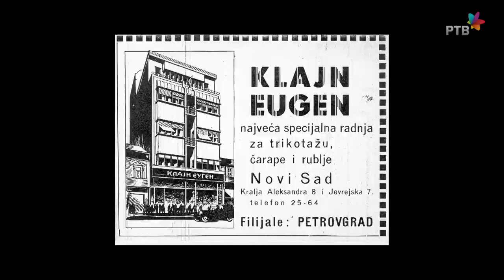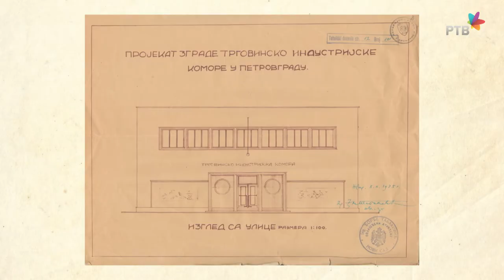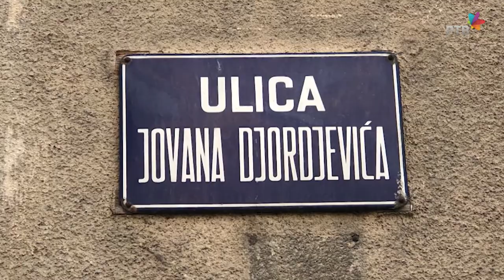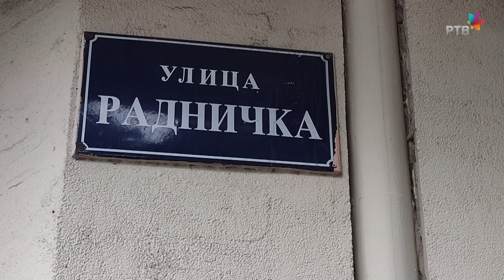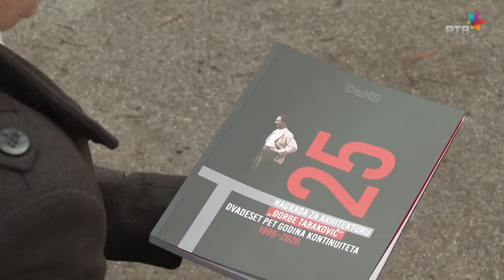Đorđe Tabaković | Graditelji Novog Sada (5)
Tridesetih godina 20. veka, dakle tokom samo jedne decenije, u Novom Sadu Đorđe Tabaković potpisuje i gradi više od 50 objekata potpuno različitih namena! Jedan od najznačajnijih srpskih arhitekta modernista rođen je 1897. godine u Aradu, u današnjoj Rumuniji, a preminuo 1971. godine u Novom Sadu, gradu kojem je podario večna arhitektonska dela.
Ovu epizodu počinjemo pričom sa kraja 17. veka. Tih godina, čukundeda Đorđa Tabakovića Eftimije iz Hercegovine se doseljava u Arad. Nakon migracije iz jednog u drugi, ekonomski „stabliniji“ kraj turske carevine, prvi poslovi familije bili su prerada i trgovina drvetom.
Kada je Đorđe rođen, njegov otac, tada već uveliko afirmisani projektant sa diplomom Tehničkog odseka Arhitektonskog fakulteta u Budumpešti, bio je, između ostalog, i predsednik Srpske pravoslavne crkvene opštine u Aradu. Uz oca Milana Tabakovića Đorđe je odmalena postao zainteresovan kako za nacionalna pitanja, tako i za savremena graditeljska ostvarenja.
Dobri odnosi sa peštanskim Srbima i Tekelijanumom, zadužbinom našeg velikog pravnika i dobrotvora Save Tekelije u Pešti, koji je takođe rodom iz Arada, doveli su u mađarsku prestolnicu Đorđa, koji je počeo da studira arhitekturu. Zbog Prvog svetskog rata prekida studije, vraća se u rodni Arad i pomaže ocu u borbi protiv Austrougarske monarhije. Radio je kao zapisničar i prevodilac u komunikaciji sa savezničkim trupama da bi se 1920. vratio u Budimpeštu sa željom da diplomira.
Prema njegovim rečima, zbog toga što se pred rektoratom izjašnjavao kao Srbin, studije je morao da nastavi i završi u Beogradu jer su tadašnje mađarske vlasti odlučile da ne žele da učestvuju u obrazovanju inženjera za neprijateljsku Jugoslaviju.
Državni ispit Đorđe je položio 1927. godine, a tom periodu prethodio je boravak, rad i putovanja po Francuskoj, zatim razni veliki i mali konkursi na kojima je učestvao, kao i saradnja sa impozantnim arhitektom-njegovim ocem Milanom Tabakovićem. Crkve, zgrade i palate koje je Milan projektovao krasile su južne i istočne krajeve Austrougarske monarhije, a najviše traga ostavio je u Aradu. Svakako, Milan Tabaković bio je najveći srpski neimar na prelazu vekova. Posle Prvog svetskog rata Arad pripada Rumuniji, a Milan se sa suprugom i decom seli u novu državu, u Novi Sad.
Đorđe Tabaković nije odmah postao Novosađanin, što se zaključuje iz intervjua datom Radio Novom Sadu šezdesetih godina. Ovde je došao da poseti brata, pa je slučajno dobio jednu porudžbinu, nakon čega je usledila i druga, posle koje ostaje zauvek u gradu i postaje najproduktivniji novosadski arhitekta u periodu između dva svetska rata. Osim u Novom Sadu, mnogo je radio u Zrenjaninu ali i na teritoiji skoro čitave Vojvodine, koju je za svega desetak godina ukrasio sa oko stotinu arhitektonskih ostvarenja.
Posle 1945. godine i nemogućnosti obavljanja privatne graditeljske prakse, nije kao pre rata bio angažovan, ali se u nekim izmenjenim okolnostima ipak bavio arhitekturom. Radio je i enterijere kojima se periodično posvećivao i pre rata, predavao je u prosveti, delovao je i kao pozorišni scenograf, a od svestranosti i talenata kojima je bio nadaren ističe se slikarstvo i njegovi čuveni akvareli Novog Sada. Uspešno se bavio i fotografijom, opremanjem knjiga za Maticu srpsku, prevođenjem, raznim veoma važnim društvenim aktivnostima, a 1953. godine osnovao je Udruženje likovnih umetnika primenjenih umetnosti Srbije (ULUPUS).
I kada se pomene samo deo Tabakovićevih arhitektonskih dela u Novom Sadu, spisak je impozantan: Tandurdžićeva palata, Dom novosadske trgovačke omladine, poznat i kao apoteka u centru, polukružnog oblika - gde je do nedavno bio Radio Novi Sada, Sokolski dom, palata Klajn, zgrada Crvenog krsta na uglu Pionirske i Bulevara Mihajla Pupina, prvobitni Hotel Park, koji je danas krilo Jodne banje uz Futošku i Ulicu Nikole Tesle, stambene zgade od broja 1 do 7 u Stražilovskoj, kao i u ulicama Ilije Ognjanovića 1, 9, Maksima Gorkog 18 i 55 i na Trgu Ferenca Fehera 1 i 7. Kuću za svoju porodicu u Ulici Mike Antića broj 5 Tabaković je projektovao 1929. godine.

UREDNIK I SCENARISTA

Vladimir Bajić

STRUČNI SARADNIK NA SCENARIJU

Istoričar umetnosti Vladimir Mitrović

DIREKTOR FOTOGRAFIJE

Bojan Ognjanovac

MONTAŽER SLIKE I ZVUKA

Dragan Milutinović

DRON OPERATERI

Ivica Ključar

Duško Cvijić

SNIMATELj ZVUKA

Damir Paluška

DIZAJNER SVETLA

Vedran Šantić

PRODUCENTKINJA

Olivera Miletić Čačija

POSTPRODUKCIJA

Uroš Jandrić

MUZIKA

Vladimir Bajić i “Hirurgija”

DIZAJN i ANIMACIJA

Aleksandar Šećerov

Odgovorna urednica Dokumentarno-obrazovnog programa

Jelena Bugarski

Proizvodnja RTV

Januar 2021.